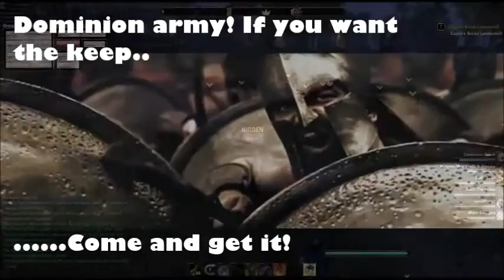Nephilim vs large armies in Cyrodiil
Numbers means very little in War and Cyrodiil.
Teamwork and fast mobility as a group, defeats large armies and almost makes you immortal.

No one EVER leaves the group area for whatever reason.
No chasing enemies. No nothing unless ordered.

When moving, ALL team members are within max 10 meters from each other.

Orders are followed instantly.

--Oghur Hatemachine - The Pact Orc of The Nephilim